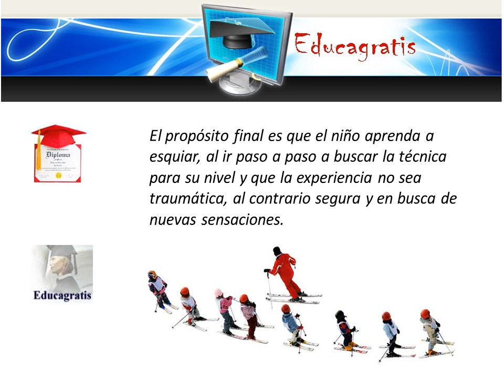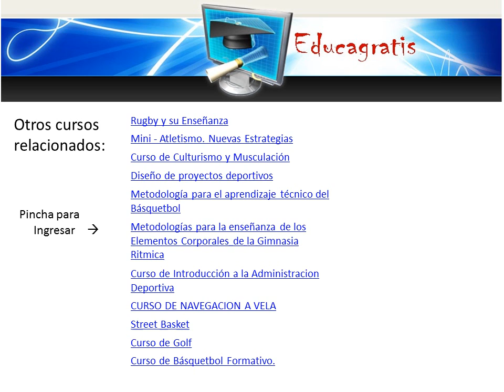Curso de SKI nivel Iniciacion Clases de Esqui